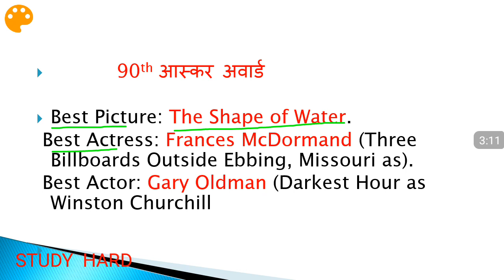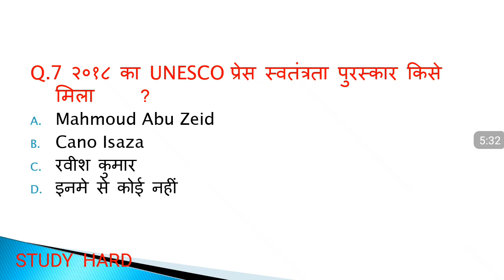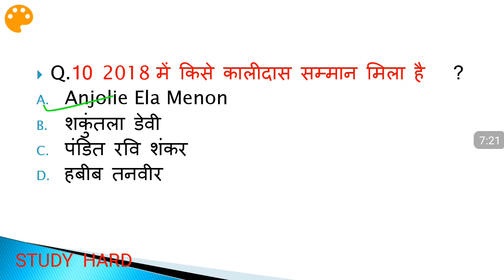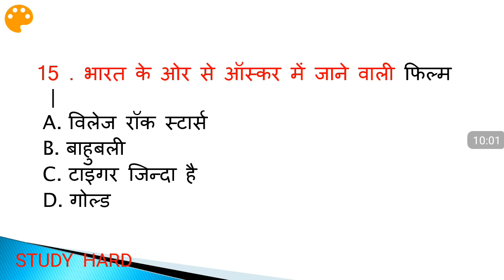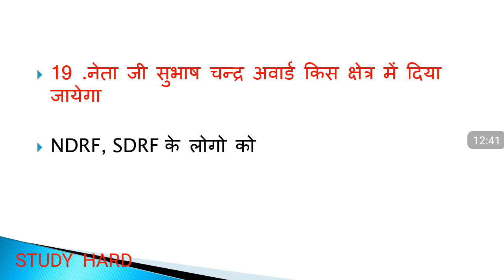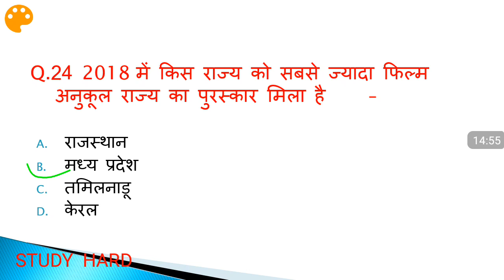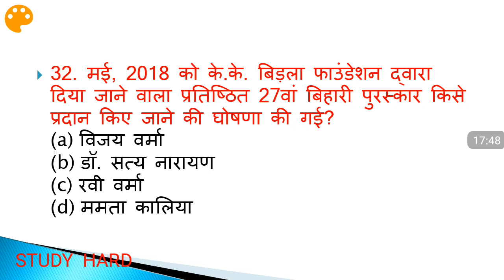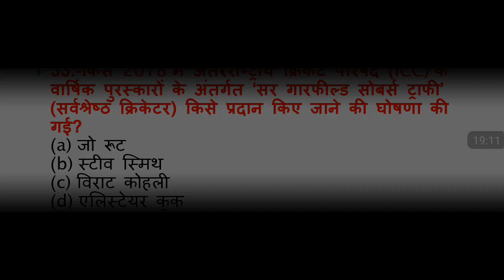Awards, पुरस्कार,All awards of 2018,2018 के सभी पुरस्कार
awards of 2018, current affairs,all awards, puraskar, shikshak bharti,super tet,most important current affairs,most important awards,current affairs in hindi,